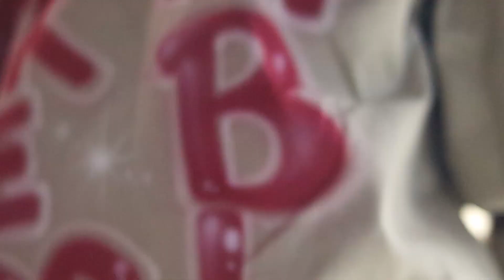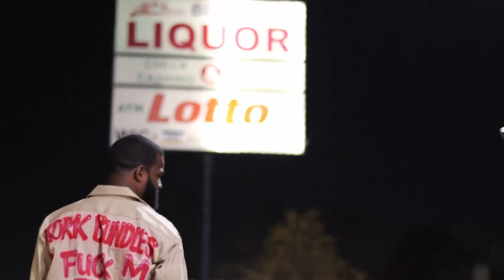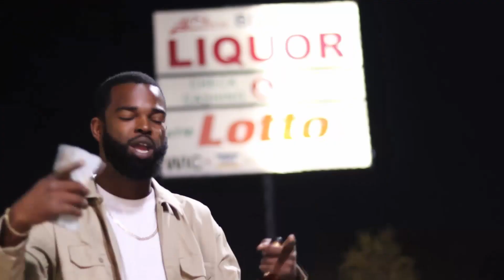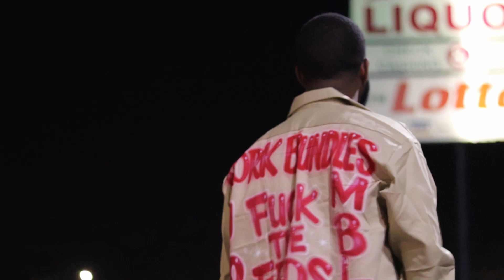KORK BUNDLES (OFFICIAL VIDEO)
KORK BUNDLES (OFFICIAL VIDEO) FILMED BY 867Films